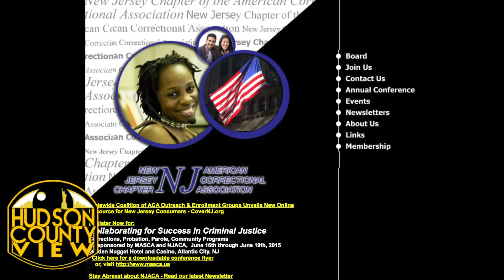Sources: Hudson County Jail Director Oscar Aviles retiring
Hudson County Department of Corrections Director Oscar Aviles, the top administrator of the Hudson County jail in Kearny, will be officially retiring from the position on August 1 after 26 years on the job, according to a multitude of county sources.